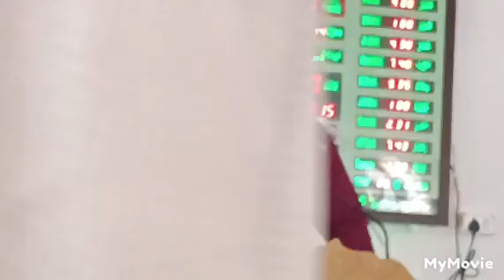16 JUNE 23 KHUTBAH JUMMAH JAMIA AHLEHADEES RATHSUNA SPEAKER BR SALAFI JUNAID